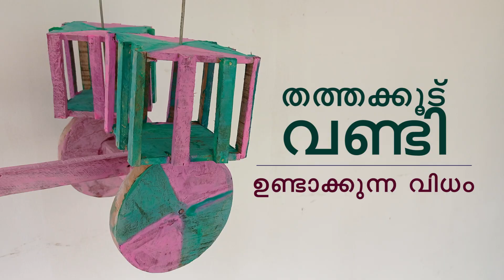തത്തക്കൂട് വണ്ടി - ഒരു പഴയകാല കളിവണ്ടി.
Editing & Mixing: Chettai
Making: Achai